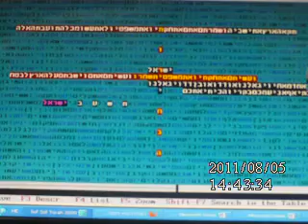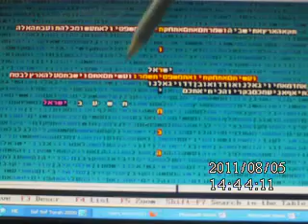Elections in Israel in 5772 in Bible Code Glazerson